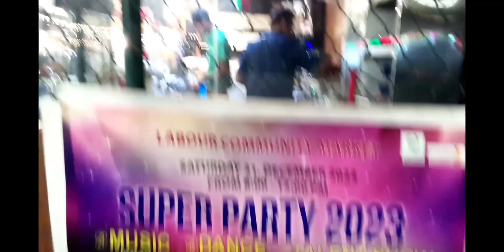Happy new Year my YouTube family 2023 🥳🥳🥳| Daniyal Bhai vlog 🇦🇪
Aslamoalikum friends Welcome to my new video. Thanku Soo much